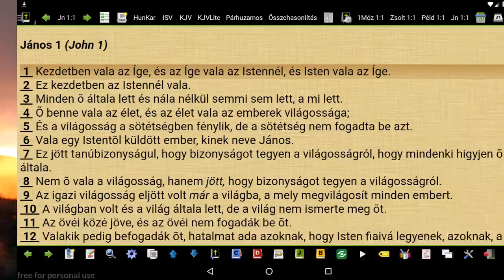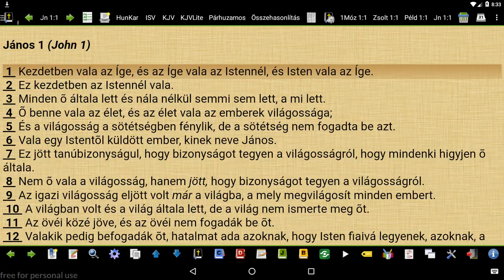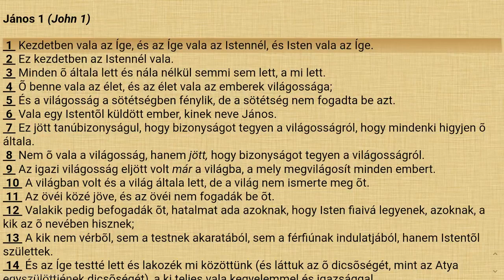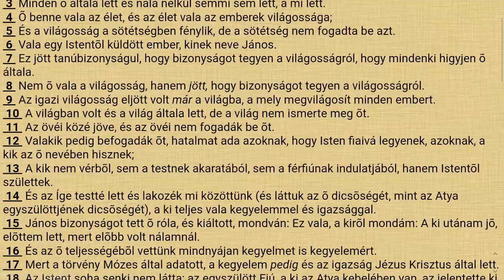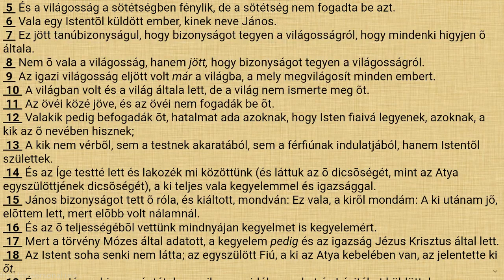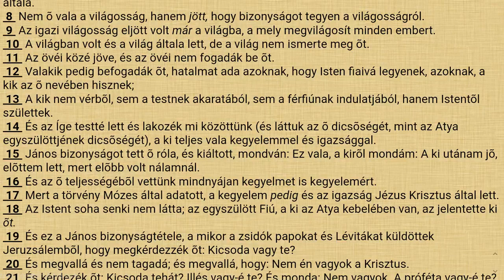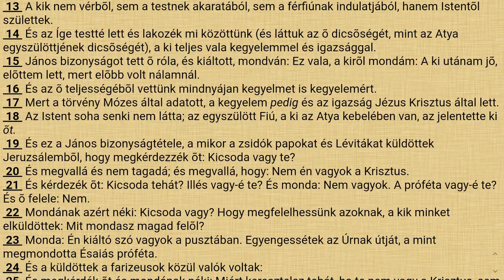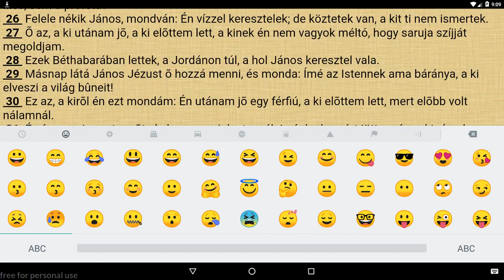Mit jelent az ige?